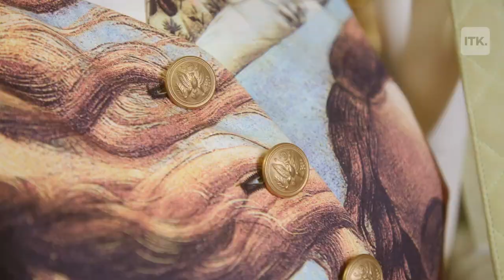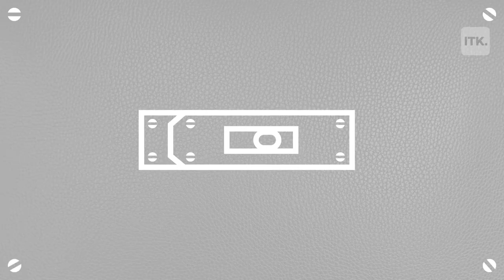'Riverdale' actress Shannon Purser secures the bag during designer shopping outing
Shannon Purser, known for her roles on "Stranger Things" and "Riverdale," goes shopping at What Goes Around Comes Around in Beverly Hills and walks away with designer bags for herself — and her mom!